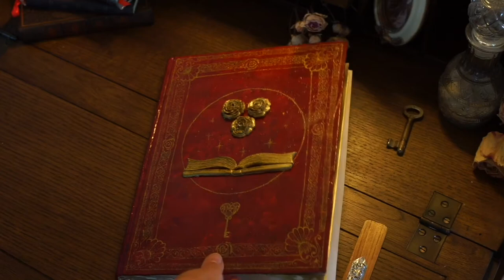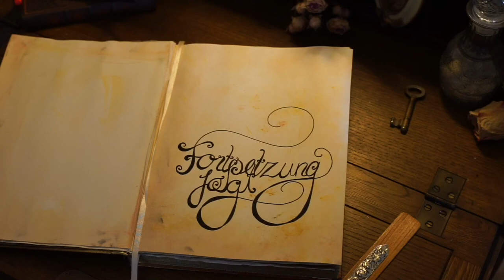Moosburger Advent - Die Stadt der Märchen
Der Trailer zum Moosburger Advent 2017!

Lasst euch verzaubern von stimmungsvollen Märchen und einer einzigartigen Atmosphäre in Moosburg.

Erstellung Trailer: Michael Benesch & Christiane Schrödl
Sprecher: Michaela Hofmann
Bilder: Moosburg Marketing eG, Michael Benesch, Tobias Cohrs